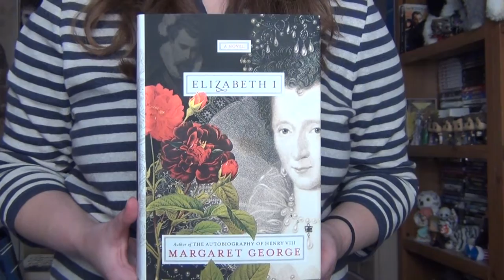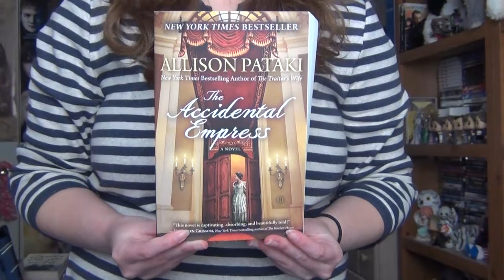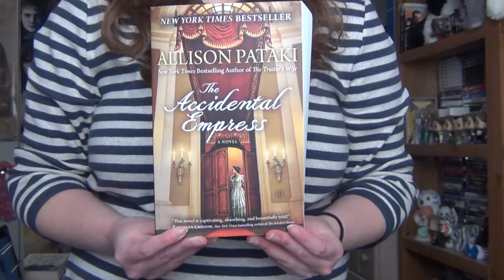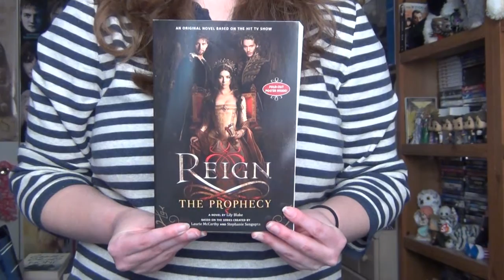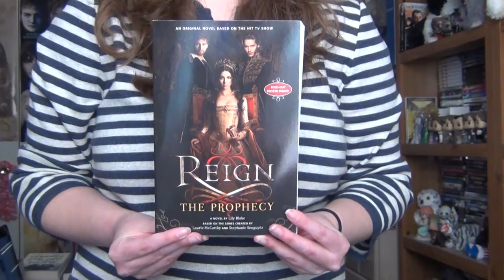Book Reviews: "Elizabeth I," "The Accidental Empress," & "Reign: The Prophecy"